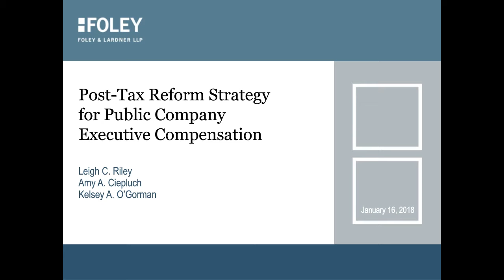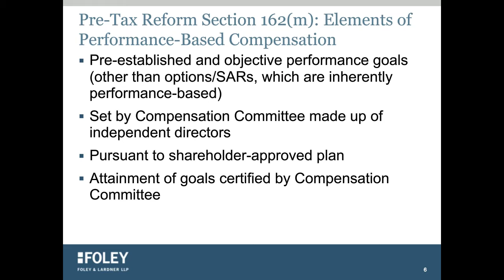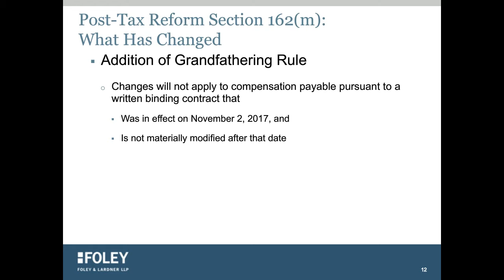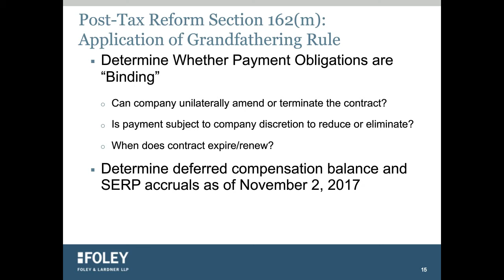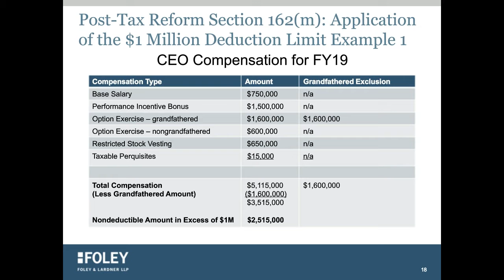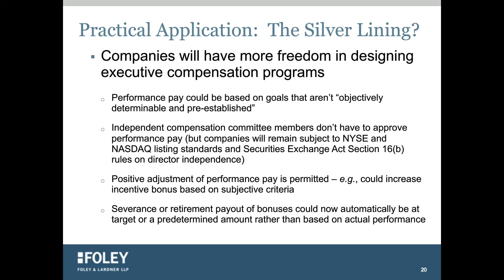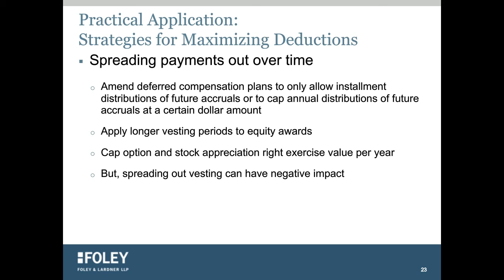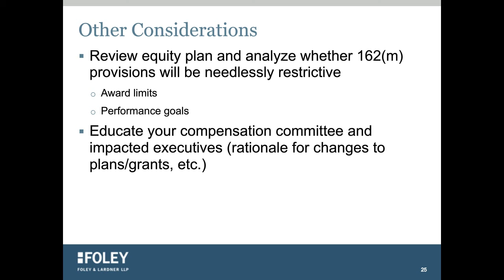Post Tax Reform Strategy for Public Company Executive Compensation | January 2018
Foley & Lardner LLP's Leigh Riley, Amy Ciepluch, and Kelsey O'Gorman present during this webinar touching upon topics such as an overview of code section 162(m) prior to tax cuts and job act changes, changes to code section 162(m), and practical strategies for maximizing deductions under new code section 162(m) rules and other considerations.